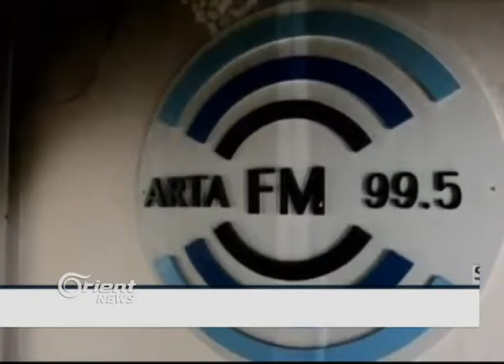Li Elmaniya çalakî bo 100 salia Saykis Bîko